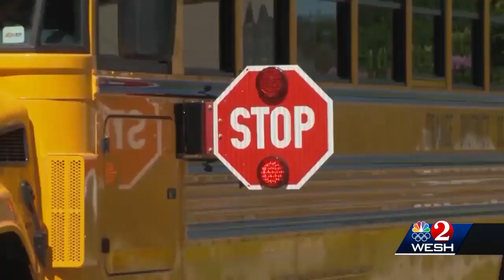School staffing shortages in Orange County